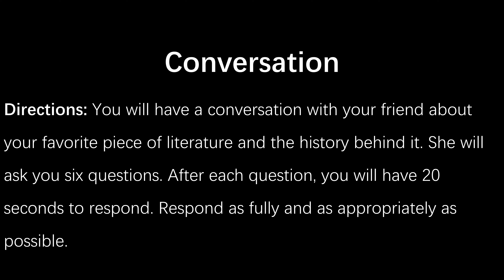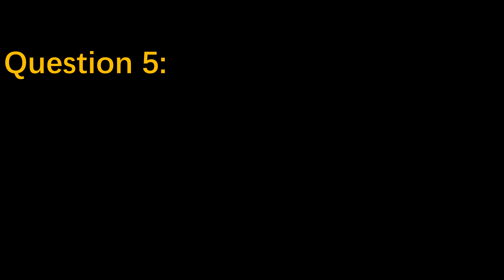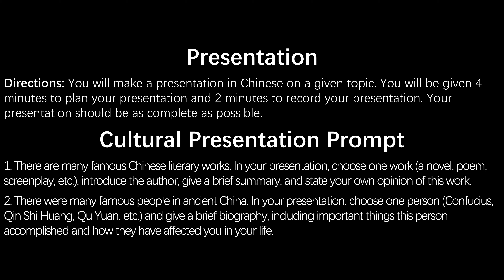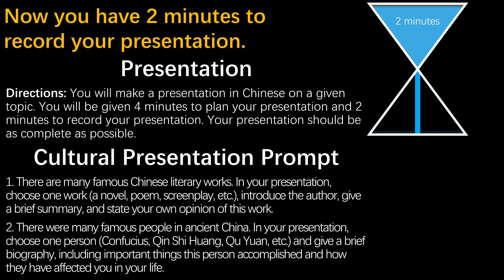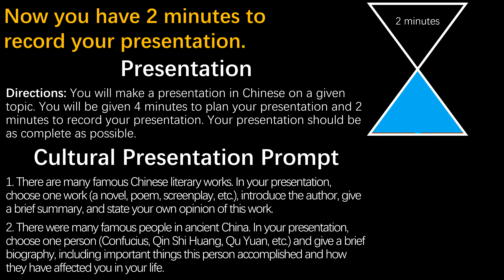AP Chinese Speaking Practice Test 4